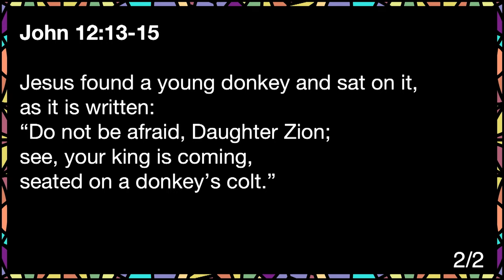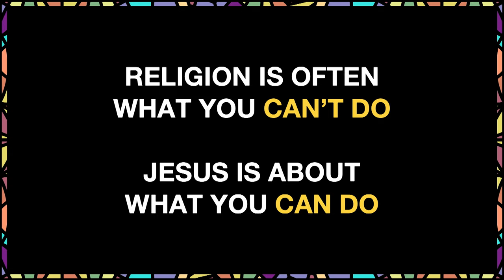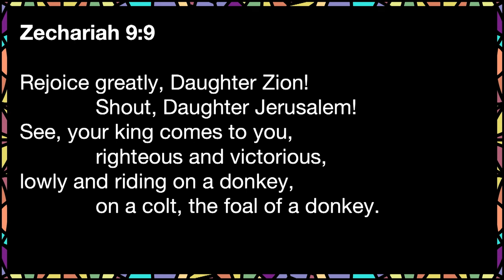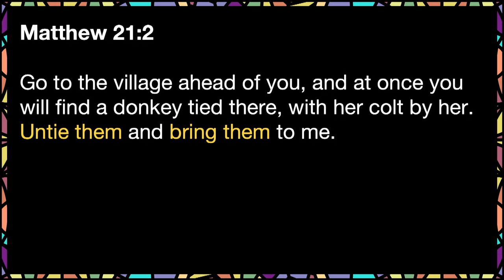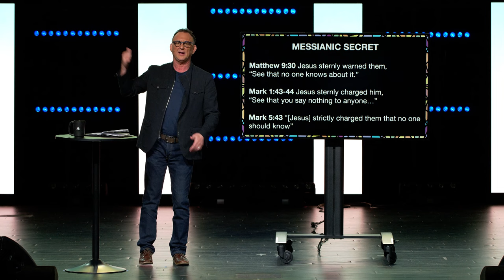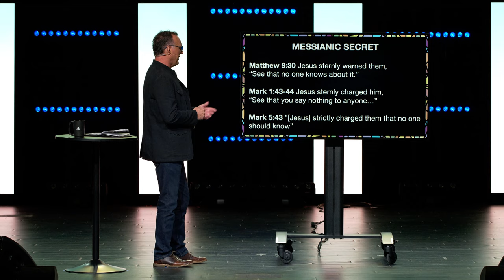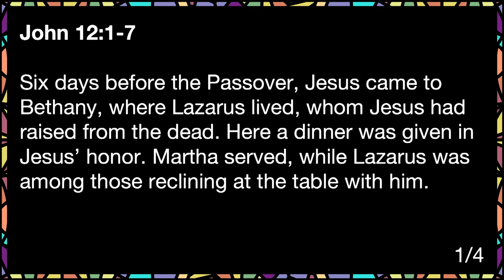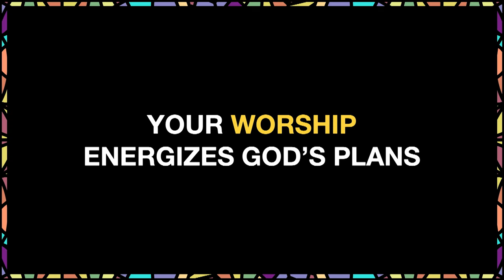What Palm Sunday Means for Us // Randy Phillips